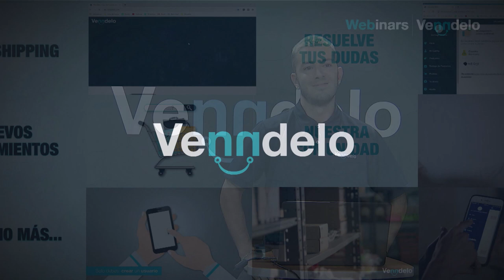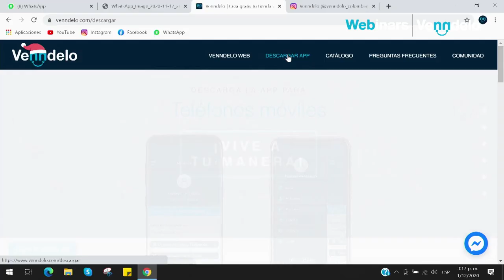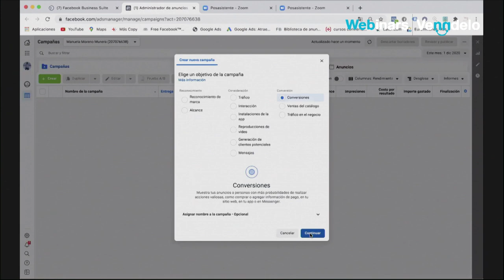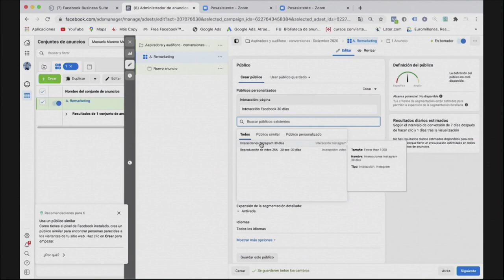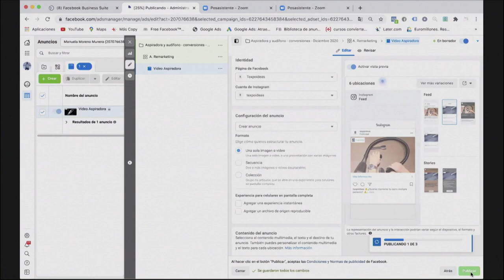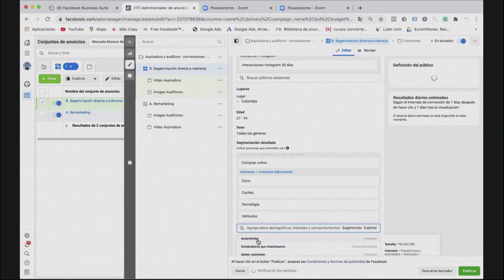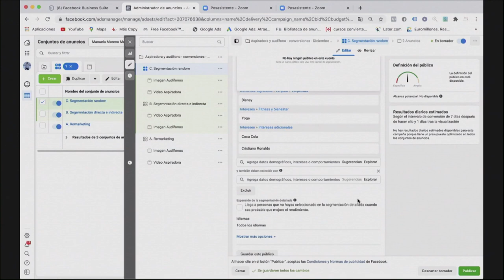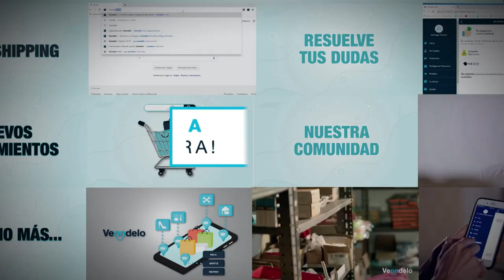Webinar Venndelo, martes 01 de diciembre de 2020